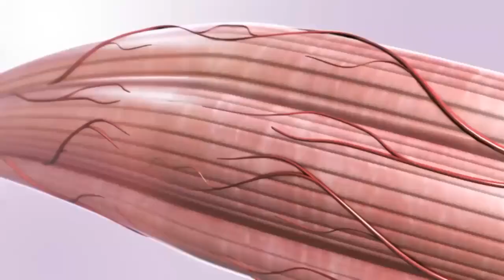Anatomy of Angamardana. Yoga_Seed_IN Yogic Workout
Angamardana is a system of dynamic exercises that invigorate the body on all levels.

Angamardana builds resilience and strengthens the fundamental fabric of the body.

Angamardana works on the liga_Sments and sinews of the body more than the muscles.

It is not like lifting weights.  Weightlifting builds muscle.

If you build muscle beyond a certain point, you will need a lot of sleep.  The body has to do too much unnecessary work.

If you become very muscular, you cannot sit with your eyes closed.

If you do Angamardana, the load will be on the ligaments and sinews.

The “bands” that hold the skeletal system and muscles together are stretched the most.

This is why Angamardana gives you a different kind of strength and resilience.

If strength and resilience is what you are looking for, you need to strengthen the fundamental fabric of the body.